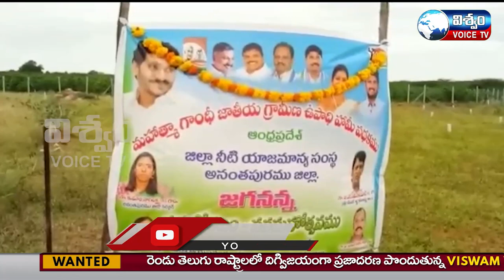VISWM VOICE NEWS MORNING BULLETIN||21-08-21